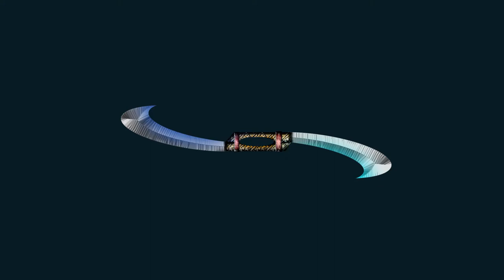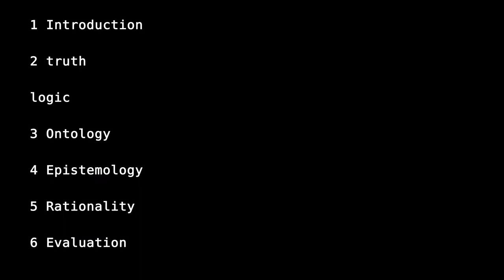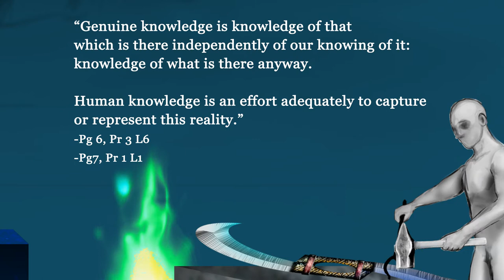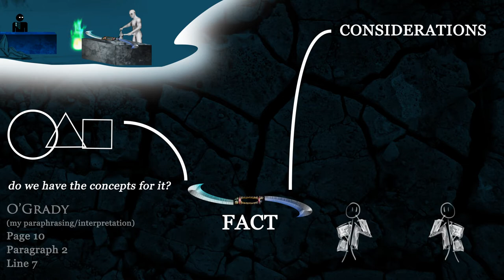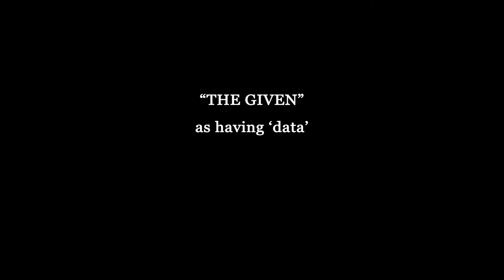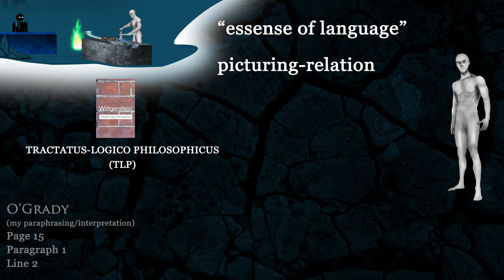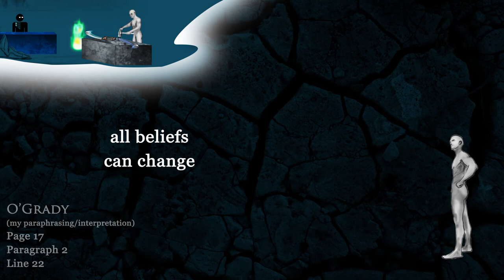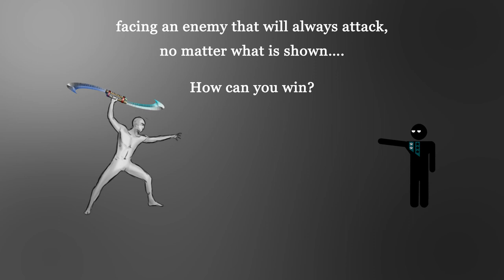The POWER of RELATIVISM in Philosophy (EP 7.1)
Learn Modern contemporary philosophy – Today we learn
THE POWER OF RELATIVISM explained in modernised contemporary  philosophy, with Wittgenstein, Quine, Kuhn and many more... – AND next we will get into BATTLE – drawing the limit against this powerful weapon! We are covering this from philosopher Paul O'Grady at Trinity college in Dublin.

If you are able – have the ability, support philosophy

Or send me a one time donation through paypal that can help pay for my philosophy books

0:00 -  Intro
3:58- Robert Kirk EP 6 recap
7:00 - Outline
10:40 - Into the cave – Preface
16:04 - theory-practice dichotomoy
22:58 -  fact-value dichotomy
27:44 - Framework ideas
28:16 - C. I. LEWIS
37:11 - RUDOLPH CARNAP
41:19 - LUDWIG WITTGENSTEIN
49:38 - W.V.O. QUINE
52:45 - THOMAS KUHN
55:12 - SUMMARY RECAP
56:45 - END Battle

LINKS:
NEXT VIDEO:

Works Cited / Reference list
O’Grady, Paul. Relativism. McGill-Queens University Press, 2002.

Kirk, Robert. Relativism and Reality: A Contemporary Introduction. 1999.

Phillips, Patrick J.J.. The Challenge of Relativism. Continuum, 2007.

TRIPTIDON tracks: Land of Chaos The Devotion Crystallized Terror Vision of Despair Desecration

IMAGES
Photo by Thomas de LUZE on Unsplash

Photo by veeterzy on Unsplash

Photo by Alex Vinogradov on Unsplash

Footnotes:
*LW* - O’Grady wrote and I quoted it properly in the writing “don’t simply label”… however I said “simply don’t”. The placement of simply changes the interpretation of Wittgenstein, and I think how I said it is more accuracte, and it would have been more accurate to Wittgenstein if O’Grady wrote it as “simply don’t”, because a major part of his criticism is about how words do not label, point to, or stand for objects… though what we mean by”label” could itself be interpreted through his philosophy to say that is how the term ‘label’ is used, so that’s why I won’t press on it being inaccurate and instead more about it being not so beneficial for the unfamiliar. This note may make more sense after the Wittgenstein video is watched.

PHILOSOPHERS KEEP BATTLING
 KEEP BATTLING